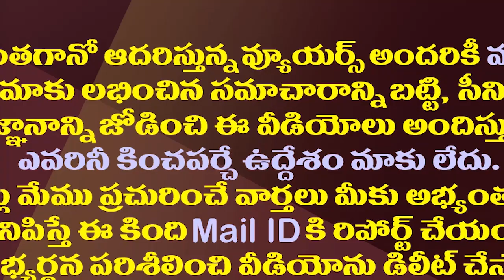టీడీపీ సర్వేలో జనసేనకు ఎన్ని సీట్లంటే?| TDP Survey..Janasena To Win 24 Seats In Upcoming Elections